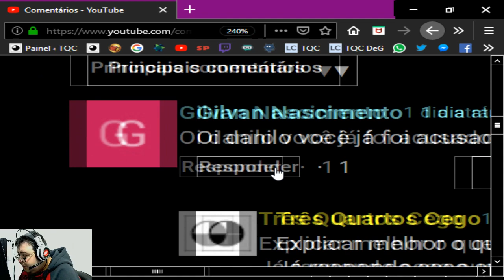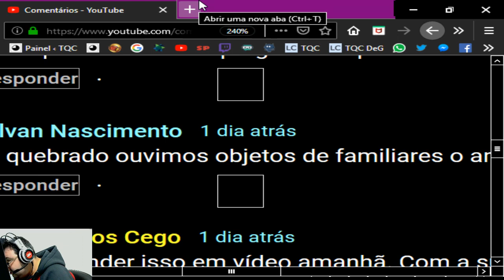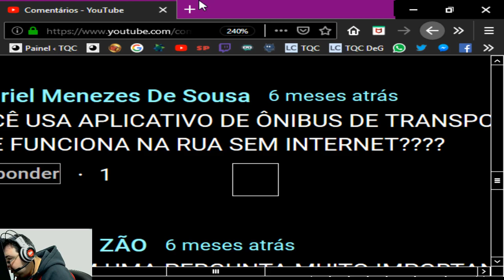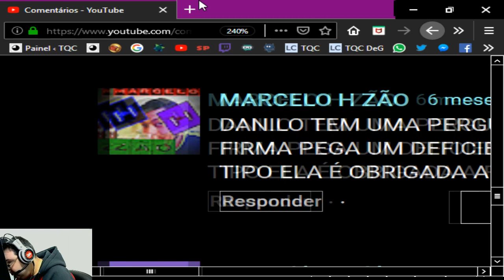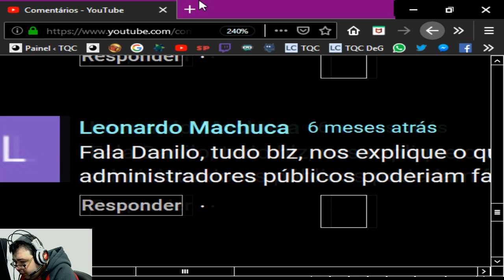DANILO RESPONDE #01 - VOCÊ JÁ FOI ACUSADO INJUSTAMENTE POR SER DEFICIENTE?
Depois de muito tempo, consegui juntar algumas perguntas no Danilo Responde 0, então agora, posso fazer o Danilo Responde 1. Hoje temos 4 perguntas deixadas nos comentários do vídeo 0. Para que eu tenha perguntas para o vídeo 2, deixe perguntas nos comentários deste vídeo, que elas entrarão no 2.

O Três Quartos Cego é um canal que fala sobre deficiência visual, focado no baixa visão. Também comento a atualidade, não fugindo de polêmicas.